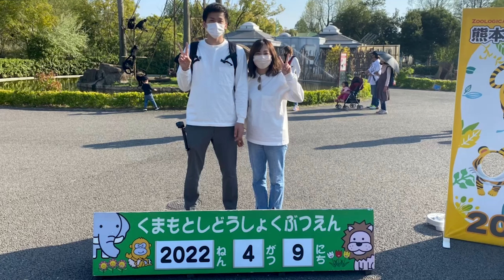【ガチ】大阪から熊本に移住して収入は上がるのか?下がるのか!!お教えします。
大阪と福岡で遠距離をし大阪で同棲後に結婚！
結婚生活をどうしようかと考えたときに
熊本移住を決意！
奥さんは在宅、僕は整体師の自営業というなかで
下した決断は都会大阪での生活ではなく
田舎である熊本移住！

00:00本編
00:37結果発表
01:18田舎の懸念点
03:33集客と単価
04:13熊本に来て変えたこと
06:11良かった要因
08:33本日の話